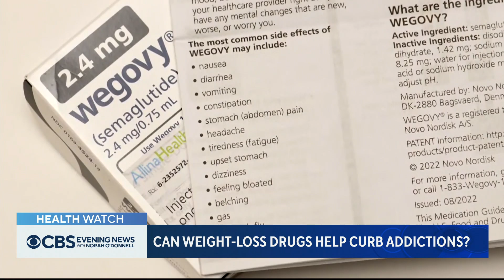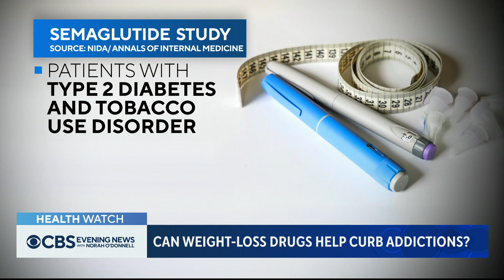Weight loss drugs could help curb certain addictions, research suggests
A group of weight loss and diabetes treatment drugs, known as GLP-1 agonists, work by curbing appetite centers in the brain. But animal studies suggest these drugs could also potentially reduce addiction to nicotine, alcohol, and opioids. Dr. Jon LaPook explains.